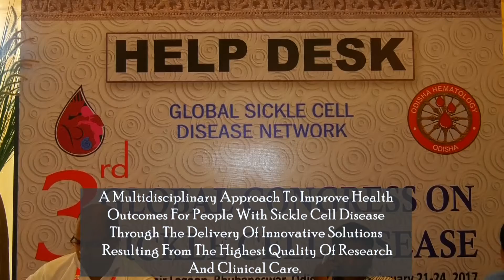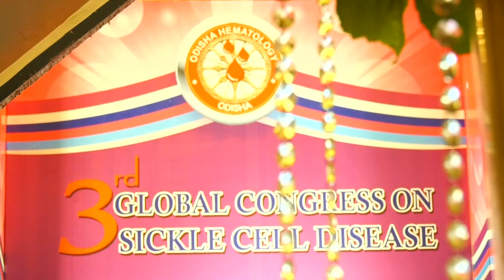3rd World Congress On Sickle Cell | Event Story | Pabitra Entertainment | Health Park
✽II 3rd World Congress On Sickle Cell II✽
✽II Exclusively On Health Park II✽
✽ All Copyright Of This Video Belongs To Pabitra Entertainment, Any Misuse, Reuse, Re Upload, And Unauthorized Use Of The Contents May Subjected To Copyright Claim & Legal Action Against The Third Party ✽